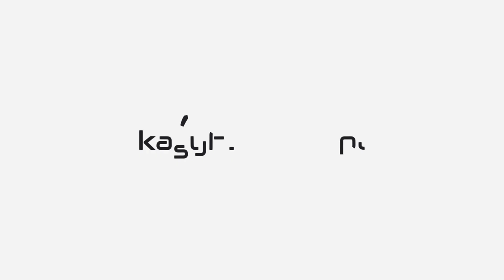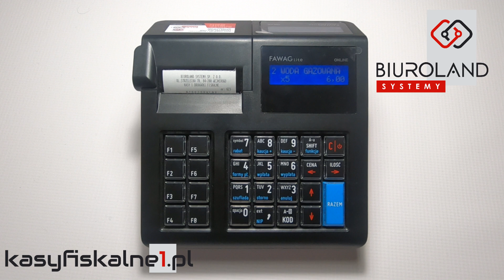Sprzedaż na kasie fiskalnej Fawag Lite Online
Instrukcja video jak sprzedać towar na kasie fiskalnej Fawag Lite Online.

Autor filmów:
Biuroland Systemy -
Serwis i Sprzedaż Kas Fiskalnych Novitus, Posnet, Datecs, Aclas, Edata Farex na terenie całej Polski.